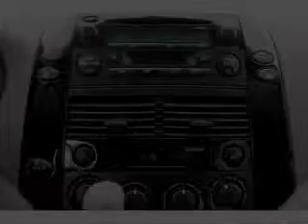2005 Toyota Sienna - Albany OR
Year: 2005
Make: Toyota
Model: Sienna
Trim: XLE Limited
Engine: 3.3 liter 6 cylinder 24 valve
Transmission: 5-Speed Automatic
Color: Arctic Frost Pearl
Mileage: 100675
Address:
5040 Pacific Blvd SW